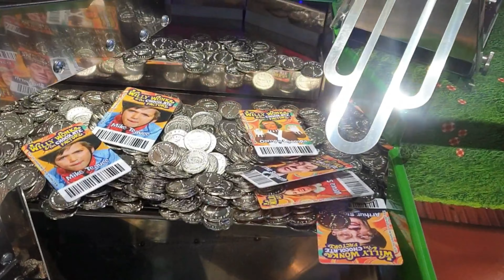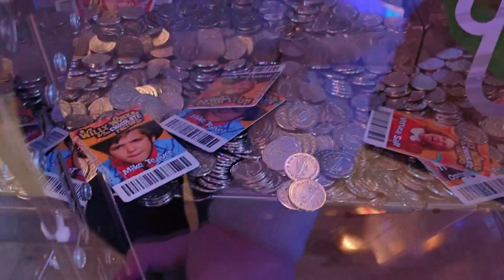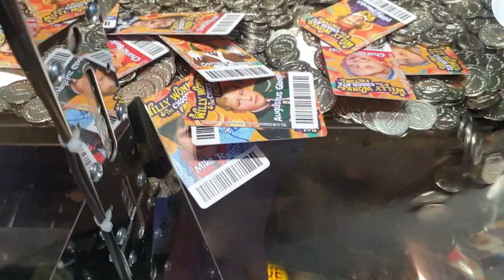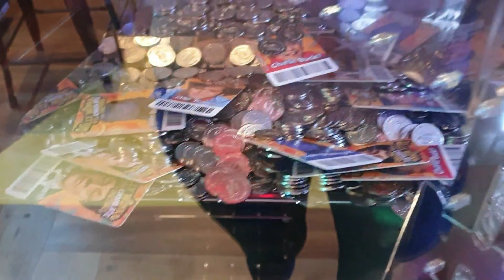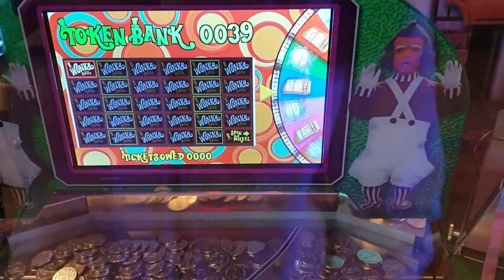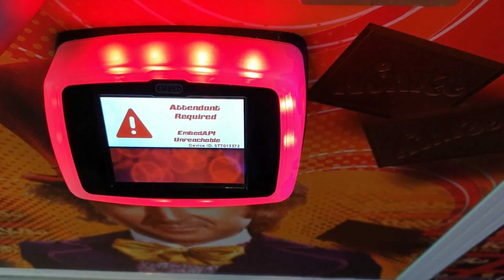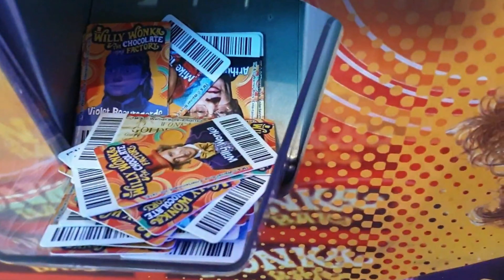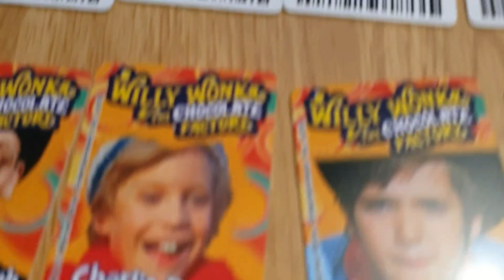I WON THE BIGGEST ARCADE JACKPOT IN HISTORY!!!!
Arcade Angel at Timezone, I won the greatest arcade jackpot win from the coin pusher, this is the biggest coin pusher jackpot ever, such a mega jackpot, this big jackpot had me excited. The biggest arcade jackpot coin pusher big win. This big win arcade games coin pusher arcade jackpot had me smiling all the way to the Willy wonka arcade jackpot chocolate factory. Better than any claw machine, we love coin pusher games.
This mega arcade jackpot win was so spectacular, coin pusher win won without any coin pusher hack or arcade hacks, we play fairly no coin pusher hack or arcade hacks in sight.
This is such a big jackpot, this arcade jackpot mega jackpot is way too much to carry.
The willy wonka coin pusher machine is so addicting to play, especially when you get that arcade jackpot win that nearly has you screaming at the arcade, claw machine wins biggest arcade jackpot we have won, arcade jackpot win at Timezone arcade, don't miss other arcade jackpot win videos, claw machine wins, arcade videos, claw machine coin pusher jackpot, big jackpot wins, and so much more subscribe to Arcade angel!!
Lily's current playlist arcade matt, she's just watched arcade matt xbox video and arcade warrior :) comment if you also love claw machine videos.
Lily can't wait to meet ptw on their plush time wins world tour :)